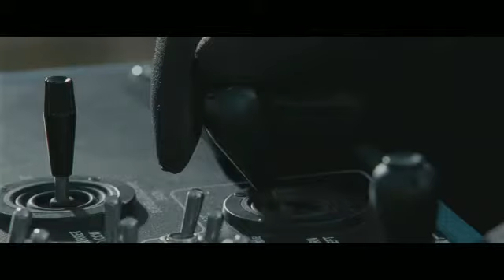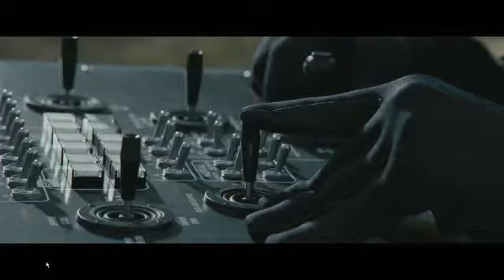My Ezvid Video